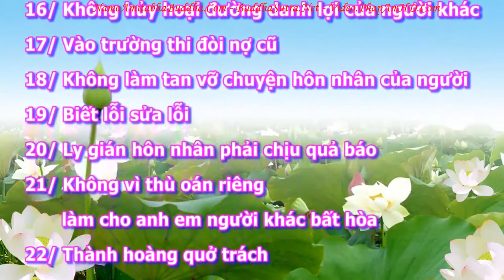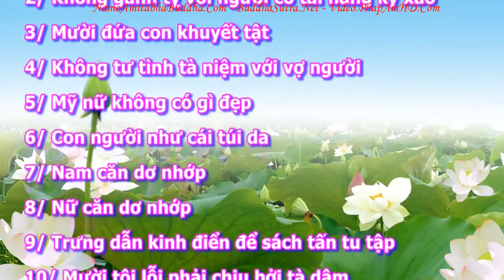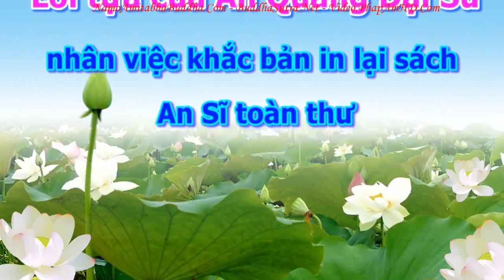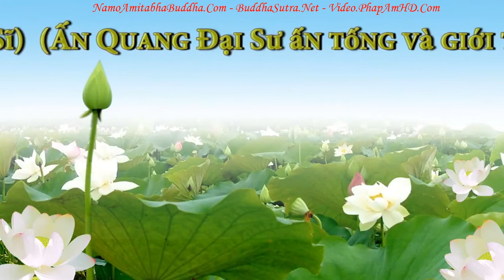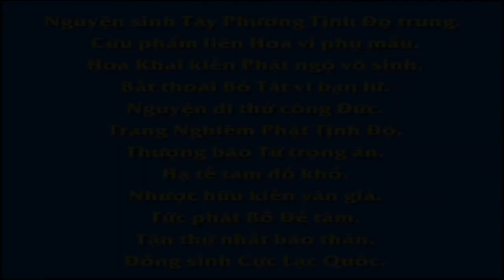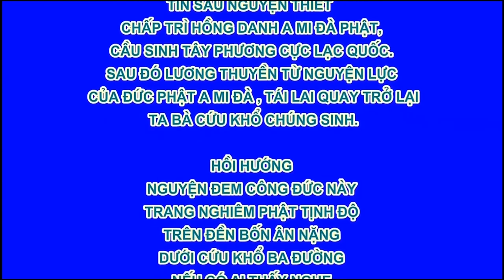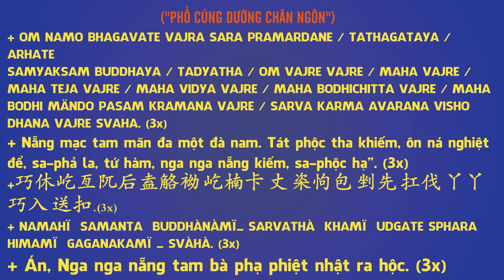An Sĩ Toàn Thư Quyển Hạ 0118 tập 09, Pháp Âm HD